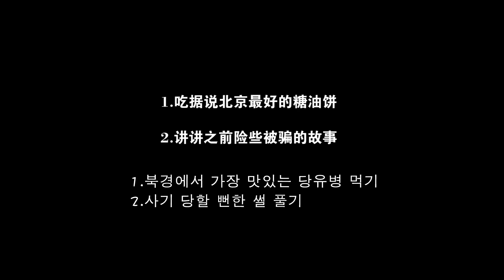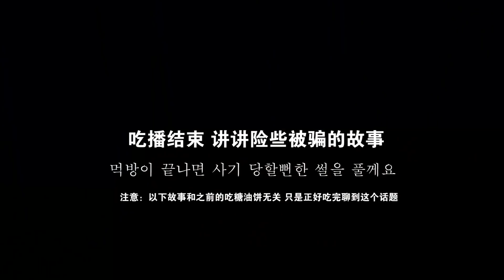[한중자막/中韩双语]꼼꼼한 중국 남편도 당했다?!我当着韩国媳妇的面，被人骗了，太丢面儿......郑晓贞吃糖油饼vlog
한중부부 브이로그! 북경식 호떡 당유병 먹으면서 중국남편이 중국에서 사기 당한 썰 공개!
本期内容：1.吃“据说北京最好吃的”糖油饼。2.讲讲之前说的险些被骗的故事。